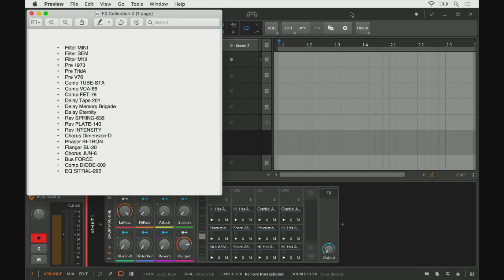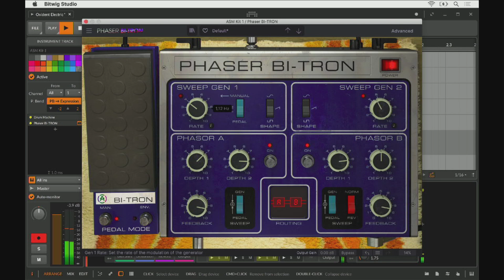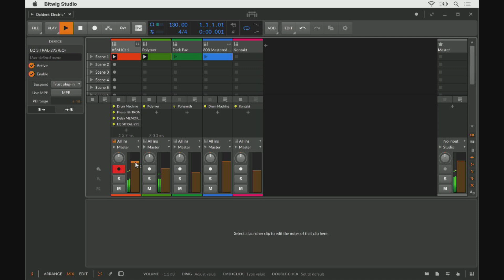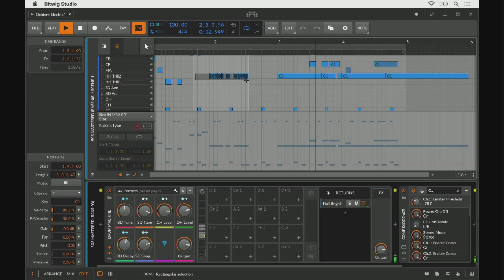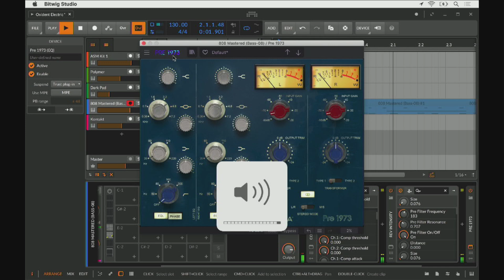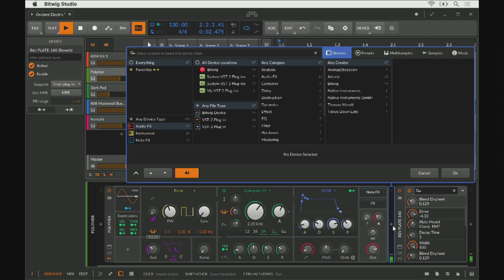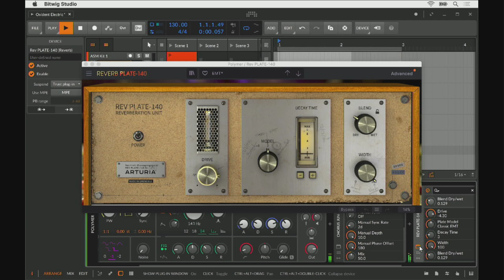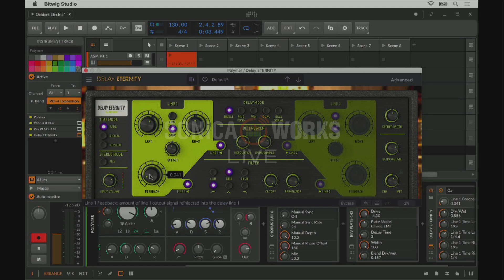FX Collection 2 de Arturia + Bitwig Studio, producción musical & live con Álex Martín.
Álex Martín vuelve a nuestro estudio para "jugar" con Arturia FX Collection 2 , en una demostración de cómo aplicar los nuevos efectos a una base en la primera parte del vídeo, y para finalizar, cómo utilizarlos en un directo como si los plugins se tratasen de un instrumento musical físico que incluir en tu set y que verás como pueden enriquecer tus sesiones o live. Utilizando también en su desmostración Bitwig Studio, no te pierdas esta clase magistral!

¡Así que no te pierdas este tutorial, tanto si eres productor musical como live DJ!

VIDEO TIME
0:00:11 Presentación
0:05:20 Aplicación de los efectos a un tema de la mano de Álex Martín. Uso en producción musical
0:39:06 Álex y Fina comentan el trabajo
0:40:55 Álex ejecuta en directo de forma creativa, para live DJ